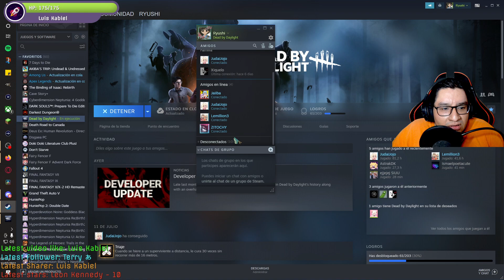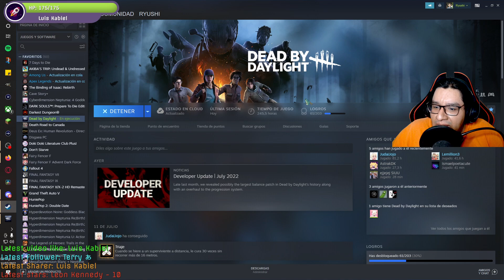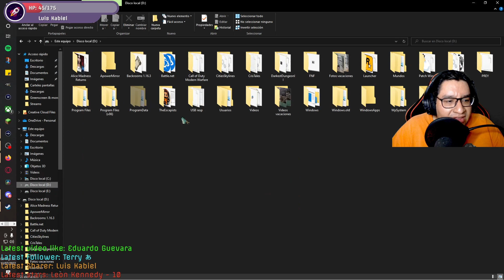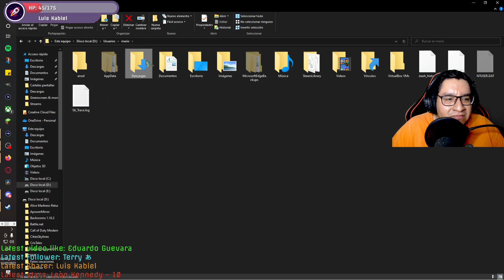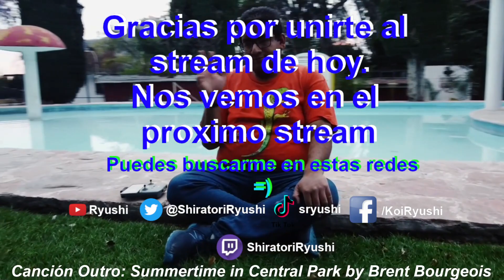Partiditas vespertinas de DBD con la squad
Partidas rápidas y uno que otra asesino tryhard